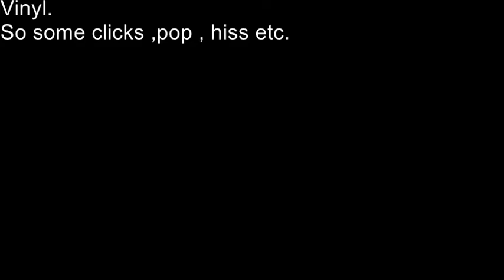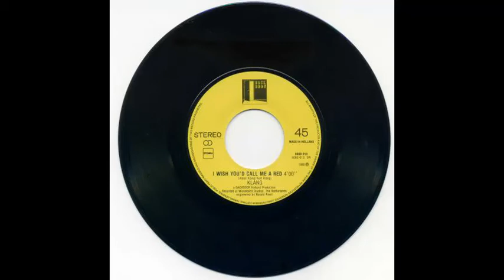KLANG ! - Wailing in the Moonlight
1981

 Old vinyl 45

Raw rip , no processing done.